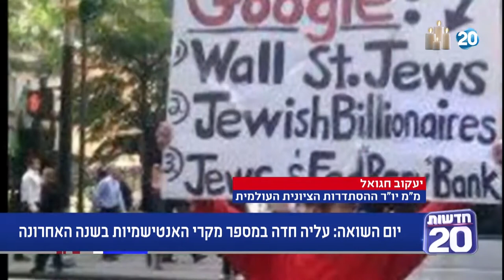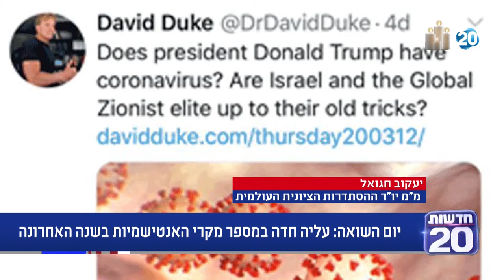המהדורה המרכזית | 21.4.20 | התכנית המלאה